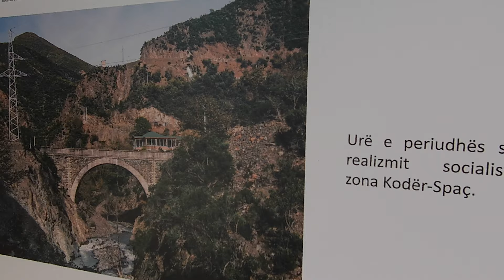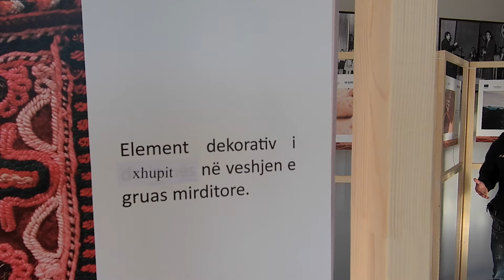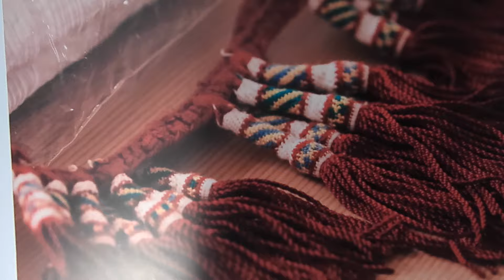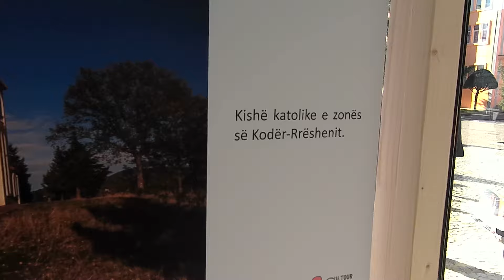Mirdita ne fotografi,ekspozita perm ledhje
Ekspozita “Mirdita në Fotografi” permbledhje, mbërriti sot në destinacionin e saj të fundit në Mirditë.